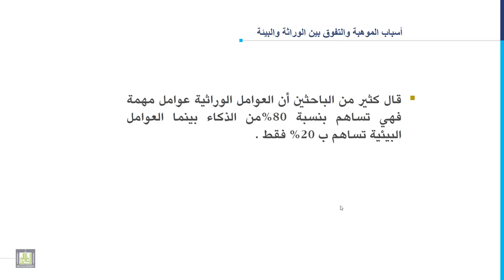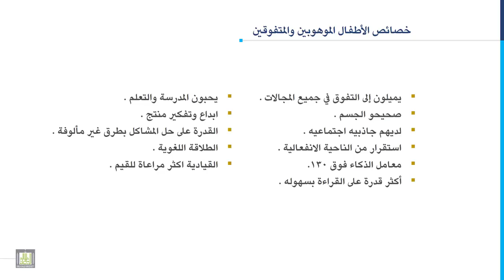مدخل إلى التربية الخاصة | 10-3 | أسباب الموهبة والتفوق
المقررات المفتوحة
مدخل إلى التربية الخاصة - 101 خاص
الوحدة العاشرة: الموهبة والتفوق
الدرس الثالث: أسباب الموهبة والتفوق
1. الموهبة والتفوق بين الوراثة والبيئة.
2. خصائص الأطفال الموهبين والمتفوقين.